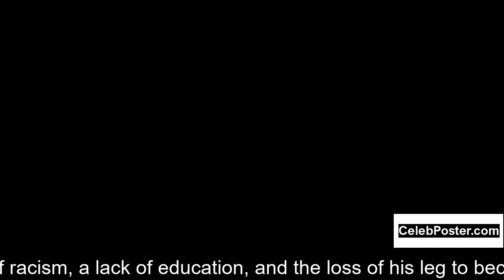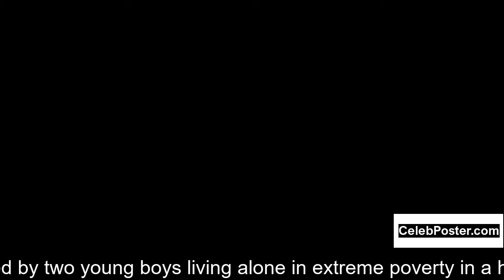George Tillman Jr. biography